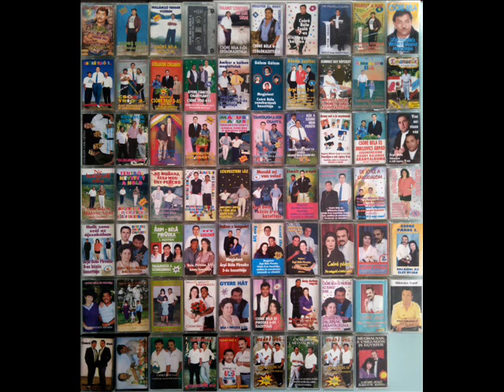Árpi-Béla 6. , Csóré Béla , Játszik velem az élet